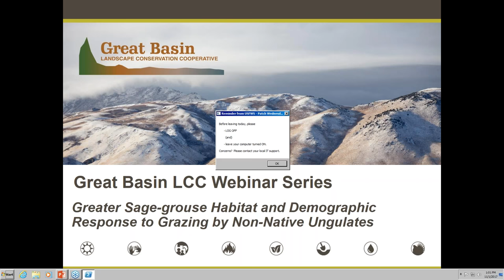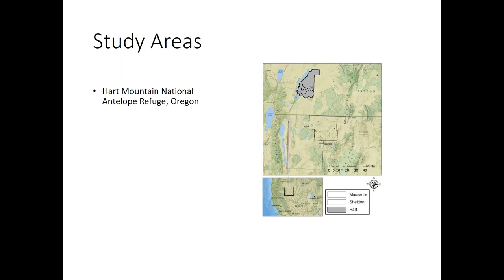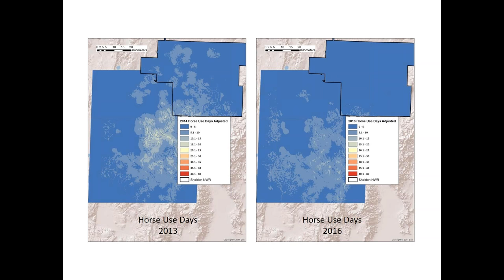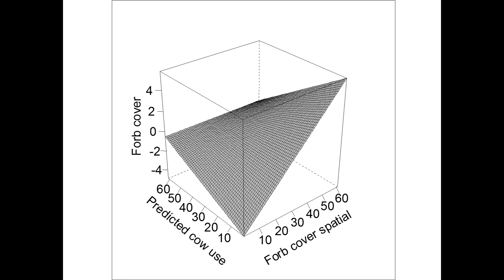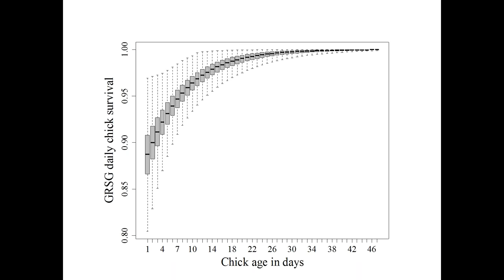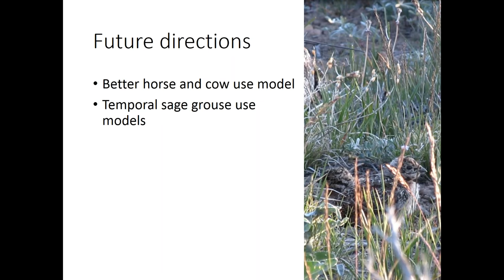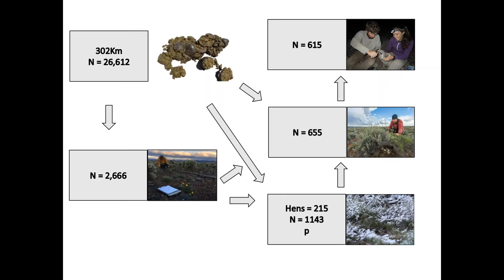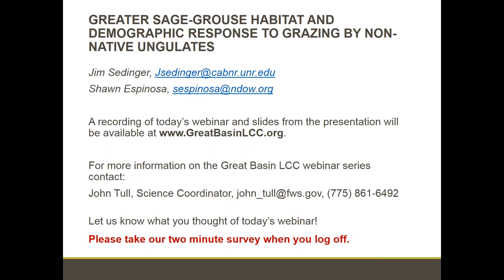Greater Sage-grouse Habitat and Demographic Response to Non-Native Ungulate Grazing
This presentation aired as part of the Great Basin LCC webinar series on November 1, 2017. The presentation was given by Dr. Jim Sedinger and Phillip Street of University of Nevada Reno and Shawn Espinosa of the Nevada Department of Wildlife.

Description: This project uses management-related variation in grazing by both feral horses and livestock as well as five years of field work to assess how both Greater Sage-grouse and the habitats on which they depend might be influenced by grazing.  The research team monitored radio-tagged sage-grouse and vegetation on Hart Mountain and Sheldon National Wildlife Refuges as well as lands managed by the Bureau of Land Management (BLM) south and west of Sheldon from 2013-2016. The team also worked on the latter two units in 2017. These units provide historical and current variation in grazing management: livestock were removed from Hart Mountain and Sheldon in the early 1990s; feral horses subsequently invaded Sheldon during the 2000s; additionally, BLM lands include both Horse Management Areas and grazing allotments, while the U.S. Fish and Wildlife Service (USFWS) removed virtually all horses from Sheldon in the falls of 2014 and 2015.  The team used distance sampling of horse and cow feces to estimate horse and cow use days on Sheldon and BLM land each year, and supplemented these data with data from grazing allotments and a regional horse survey conducted by USFWS to build spatial models of horse and cow use throughout the study area.  They then used predicted horse and cow use, along with other environmental variables, to assess impacts on sage-grouse demographics and their habitats.

The research team includes James S. Sedinger, Tessa L. Behnke, Levi Jaster and Phillip A. Street from the University of Nevada Reno.